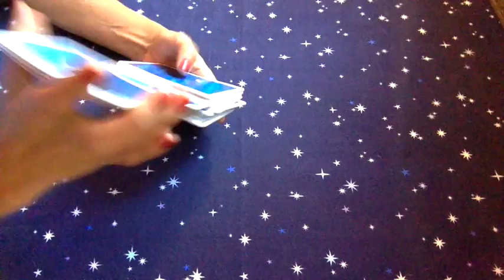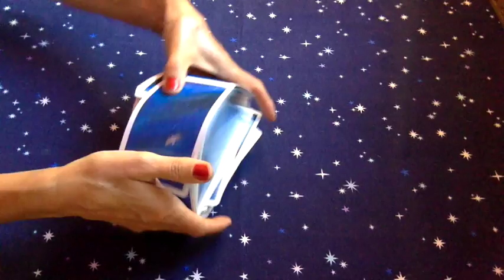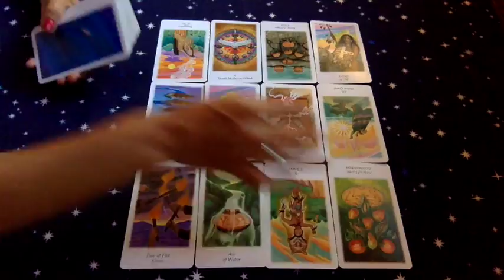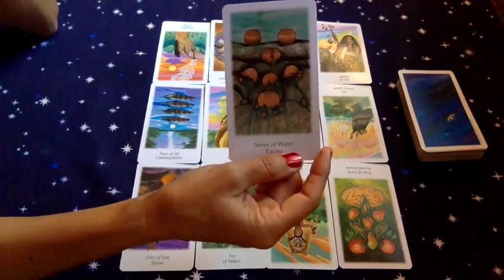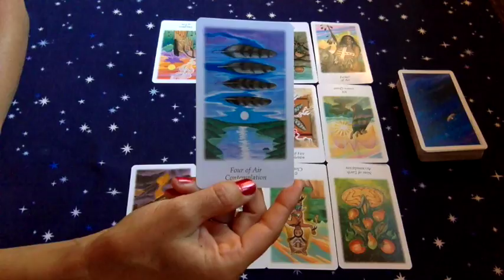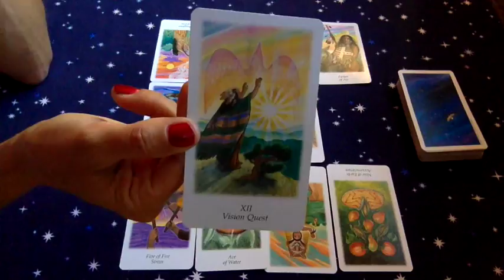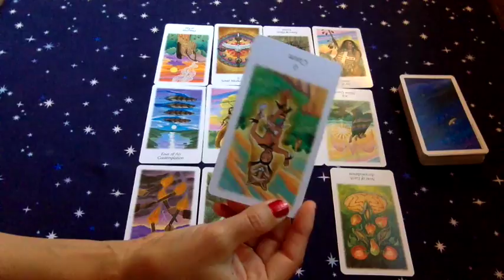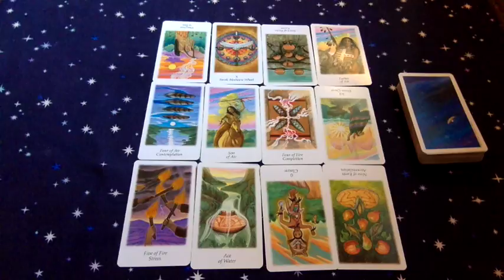Pisces June 2018 Tarotscope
Pisces June 2018 Tarotscope - Monthly Tarot Reading for Pisces

blessings,
Gwendolyn